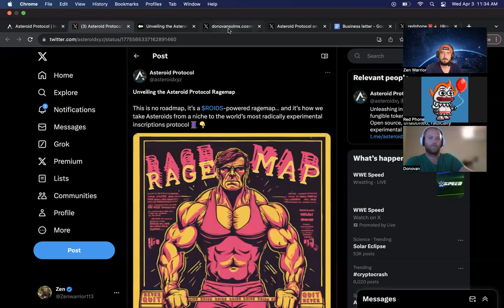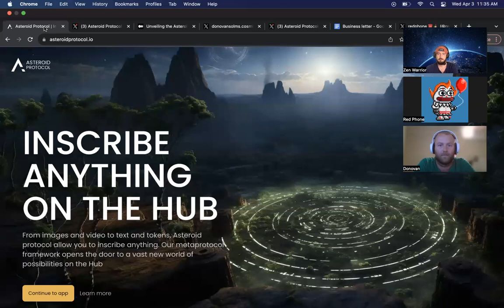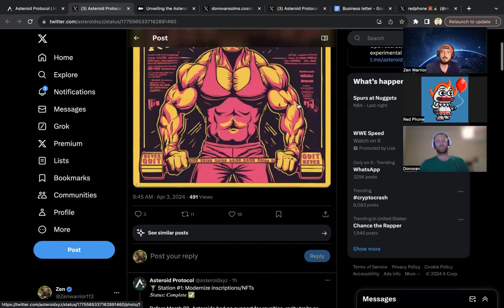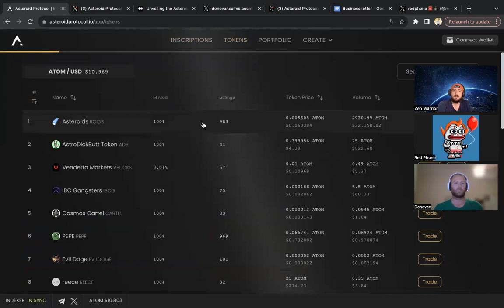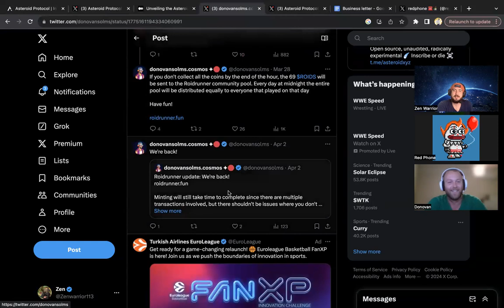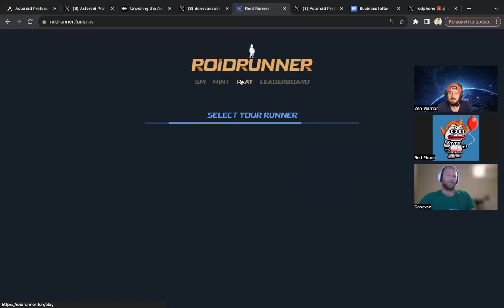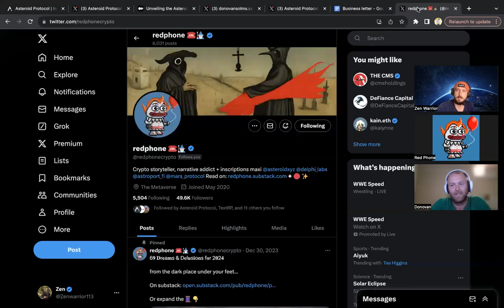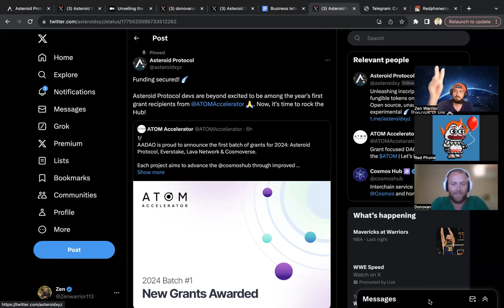Asteroid Protocol ☄️ with Redphone ☎️ Donovan $ROIDS Cosmos Hub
I had a discussion with the team behind Asteroid Protocol we had a great chat. The future of Asteroid Protocol looks very exciting two bridges are being developed for $ROIDS token to enhance the functionality of the token and many more things are being developed enjoy that chat:)

Set up a one on one call with me - use this link :)